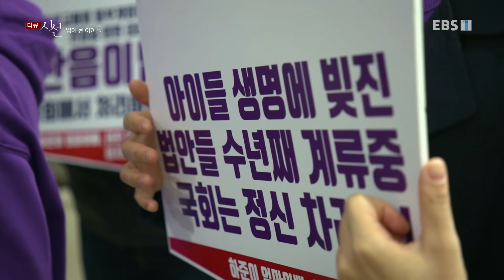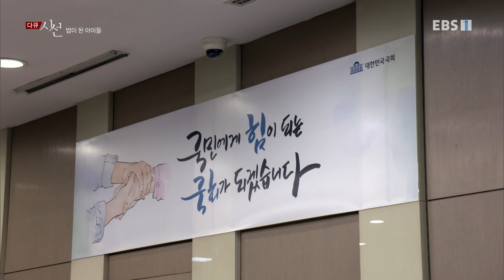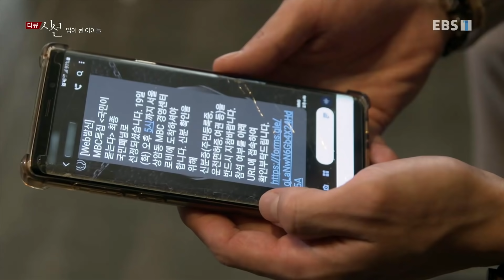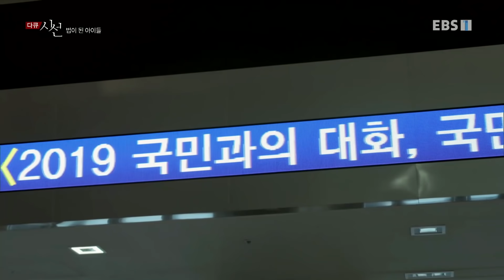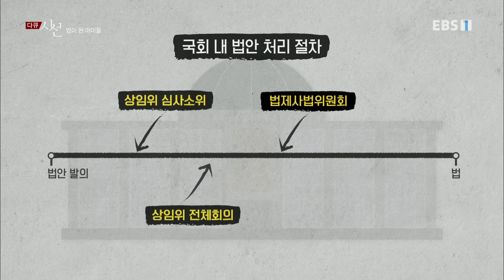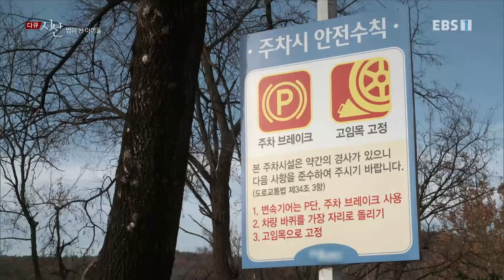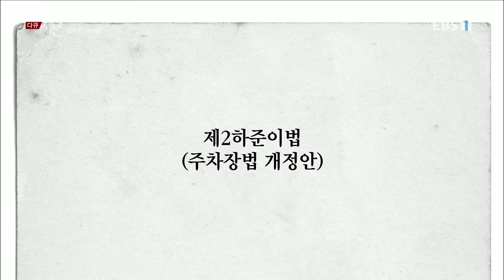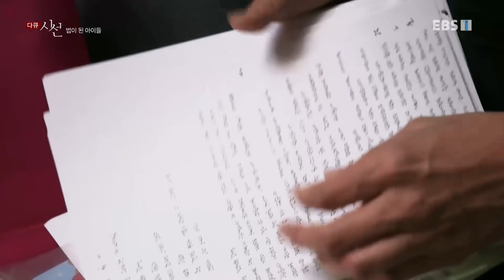다큐 시선 - 법이 된 아이들_#002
공식 홈페이지 법이 된 아이들,

채 반년도 남지 않았다. 반년이 지나면, 부모들의 소망이 담긴 법들은 한낱 종이조각이 되어버릴 것이다. 다큐 시선에서는 교통 안전의 사각지대에서 세상을 먼저 떠난 아이들, 그리고 지금 자라고 있는 수많은 아이들을 위해 ...